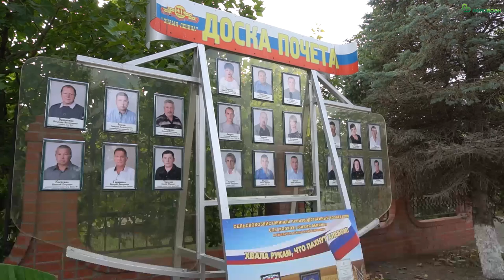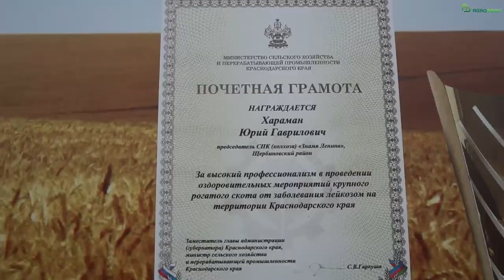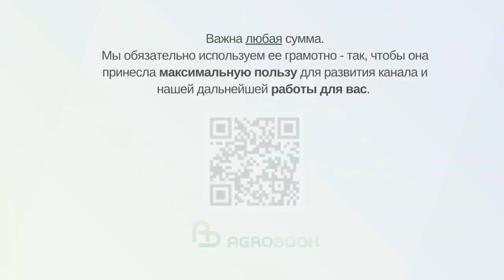Ключи от острова социализма: колхоз «Знамя Ленина» даёт работу тысяче крестьян и не берёт кредитов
агробукперсона Поездка в СПК колхоз «Знамя Ленина» как путешествие в минувшую эпоху. Уже архаичное советское название хозяйства и отменённая в стране 30 лет назад организационно-правовая форма «колхоз» создают соответствующий настрой. Впрочем, подобные вывески «под старину» нынче не редкость. Главное – что там внутри.

UPD: Ошибка в подписи. Спикера зовут Юрий Хараман.

00:00 Начало
00:36 Отжатое поле. Как кооперативная основа помогла сохранить хозяйство от «наездов»
18:49 Колхозники-инвесторы. На паевой рубль СПК платит в конце года по рублю сверху
38:25 Приоритетный навоз. Благодаря внесению органики хозяйство экономит десятки миллионов рублей на минеральных удобрениях
51:13 Когда отдыхать крестьянину. Почему законодатели не учитывают специфику труда в сельском хозяйстве?

А внутри коллективного хозяйства из станицы Старощербиновской полузабытые порядки передовых колхозов-миллионеров поры позднего социализма – с колхозными пенсиями, пособиями для молодых семей, обилием рабочих мест, многоотраслевой структурой и совместным распределением прибылей. И всё это на базе впечатляющих результатов на полях, фермах, в перерабатывающих цехах и в торговых точках. Словом, остров социализма в его лучших проявлениях.